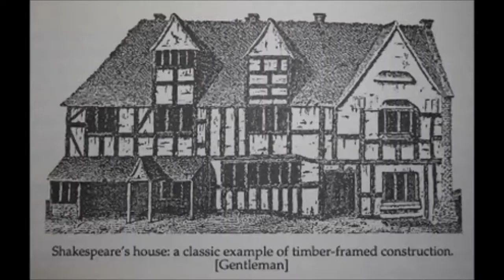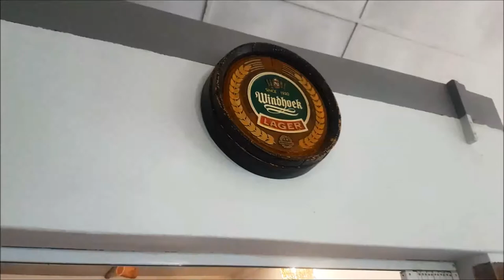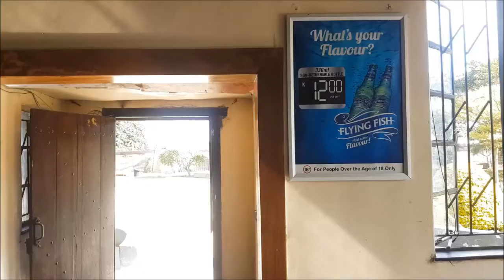CHISAMBA TOWN ep15 - Little Germany in Chisamba 🇩🇪 🇿🇲 | eYe Travel : The World.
Visit a replica of a German Ferkwerk styled house in the district of Chisamba, see the local churches eat and dine at Fringila and also visit the small yown with its lovely people